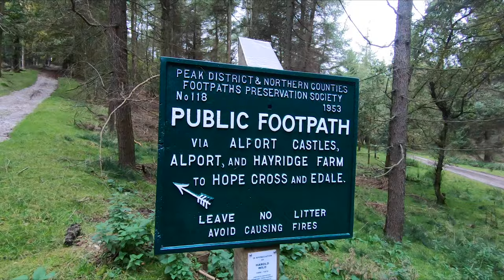Wet & Windy, The Peak District - Alport Castles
King of the Castle, for my latest video i hooked up with 2 other youtubers & hikers
The hike started as all good hikes should with a hearty breakfast!  i met Ezz & Bucko in the Lady Bower Inn and got to know them over breakfast before we hit the trail and began hiking.
Our route took us from the Lady Bower Inn car park up onto Derwent Moors, past the Wheel Stones landmark and onto Back Tor. From there we headed down to Howden Dam and circled Derwent Reservoir, we stopped at the Slippery Stones for a spot of lunch then hiked on to just before Fox's Piece and headed up once again onto the moorlands and towards Alport Castles.
We pitched up and camped the night at Alport Castles then in the morning headed through Rowlee Pasture right down to Lady Bower Reservoir then hiked back to the Lady Bower Inn to consume breakfast and finish as we started .

SOCIAL